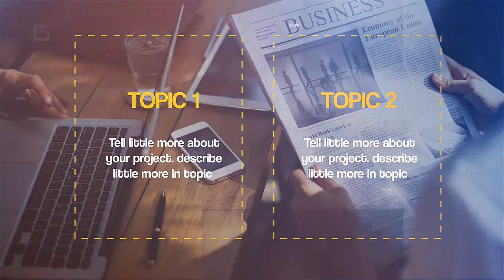WJGE8DP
-Fotoğraflar Değiştirilebilir.
-Yazılar Değiştirilebilir.
-Animasyon Hızı Değiştirilebilir.
-Renkler Değiştirilebilir.

- Seminer/Açılış
- Sanatsal/Creative
- Eğitim / Bilimsel
- İş Güvenliği
- Website Tanıtım
- Uygulama Tanıtım
- Şirket Tanıtımı
- Toplantı/Sunum/Bekleme Salonu
- Halkla İlişkiler
- Kitlesel Fonlama / Bağış
- Ürün/Hizmet/Patent Tanıtımı